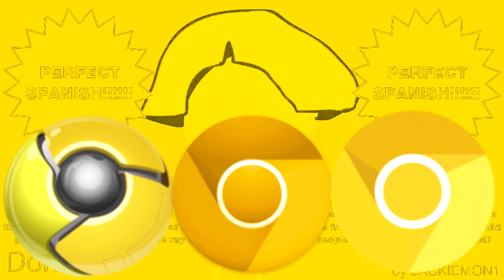BFDI Auditions in GoogleChromeCanaryChorded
simple request.